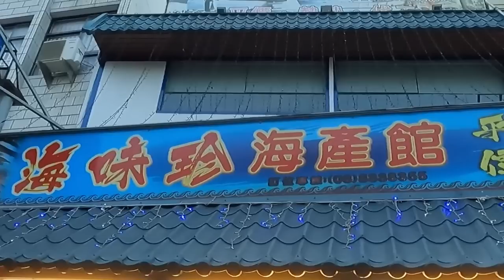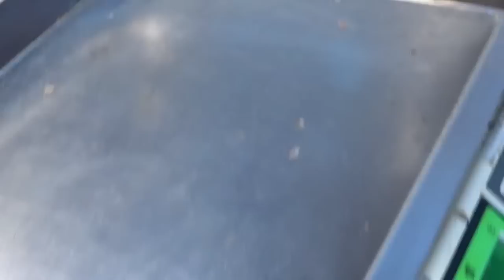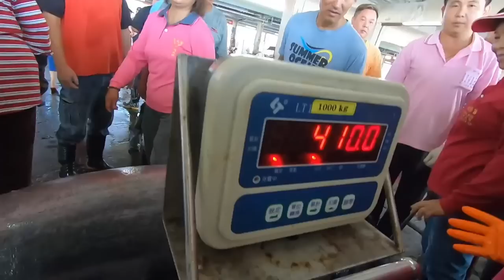500kg Giant Bluefin Tuna Cutting Show